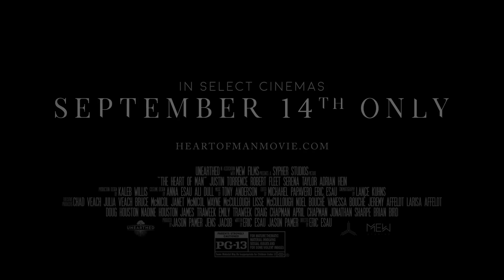The Heart of Man Official Trailer #1 (2017) Documentary Movie HD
The Heart of Man Trailer 1 (2017) Documentary Movie HD [Official Trailer]